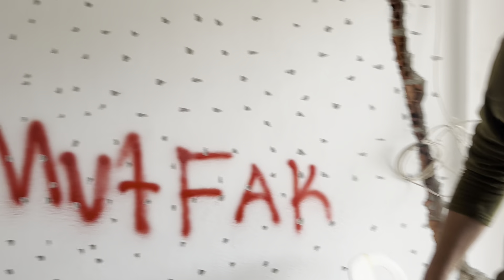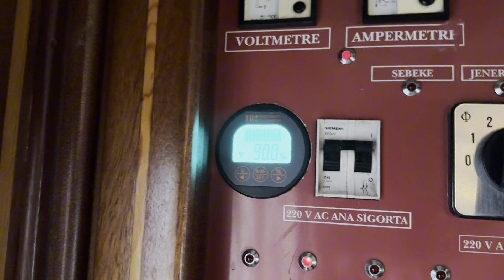ADA’da karavanla yaşam Ada’da ev yapıyoruz